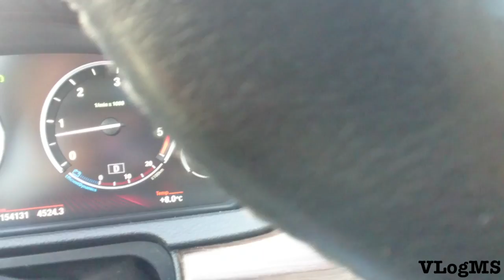#154 Car selling problems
Iritated by people trying to take advantage of you and wondering when the leftist vihervasemmisto PC culture will be broken here in Finland.